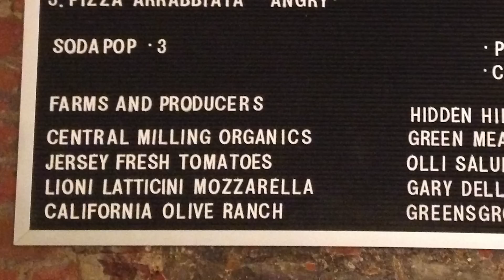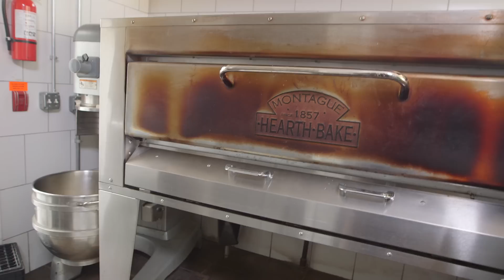The Best Pizza in America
Joe Beddia of Pizzeria Beddia is making the country's best pizza. Here's how it happens.